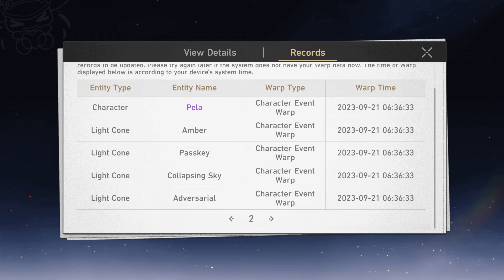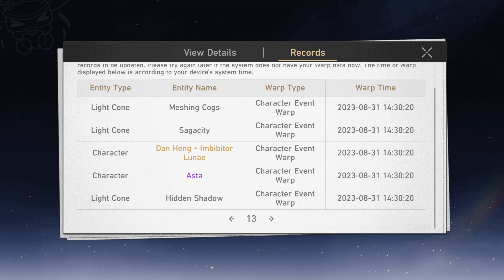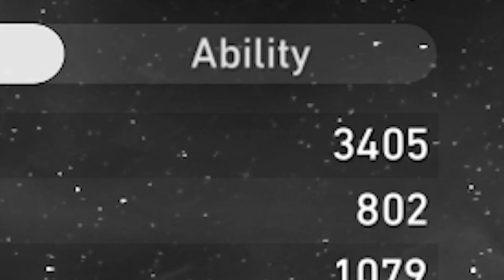Fu Xuan is "ALMOST" Unkillable.. (Honkai Star Rail)